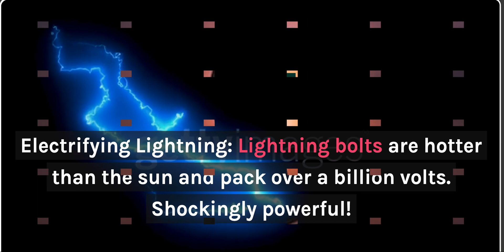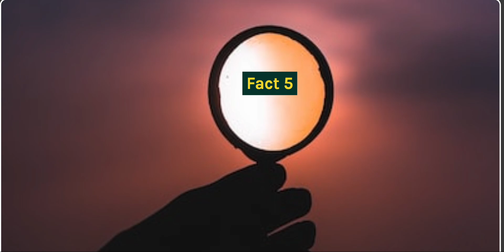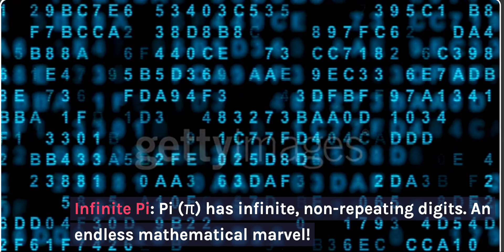Mind Blowing Facts -2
"Prepare to be amazed! 🌟 Dive into a world of mind-blowing facts that will leave you in awe. Discover the vastness of the universe, the marvels of quantum physics, the mysteries of DNA, and much more. Join us for a journey into astonishing revelations about our planet and the cosmos. From infinite colors to the secrets of time, these facts will spark your curiosity and expand your understanding of the extraordinary world we live in. Get ready to be mesmerized! ✨ MindBlowingFacts UniverseWonders CuriosityUnleashed"